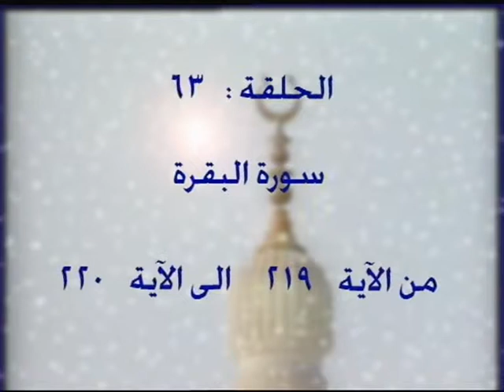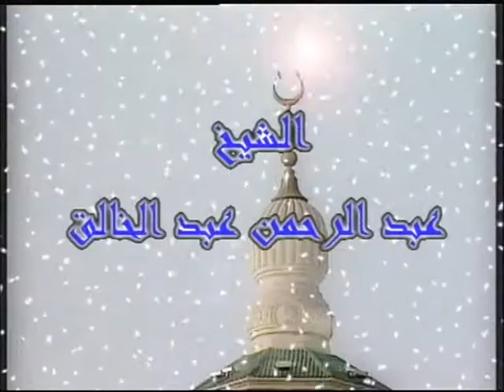63 - 2 - تفسير القرآن الكريم كاملا الشيخ عبد الرحمن عبد الخالق البقرة الآيات 219-220